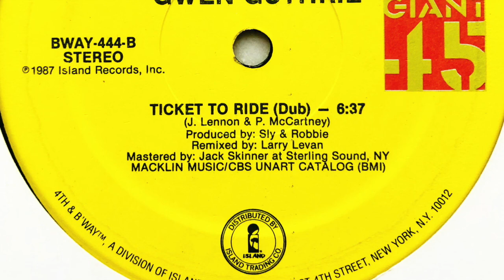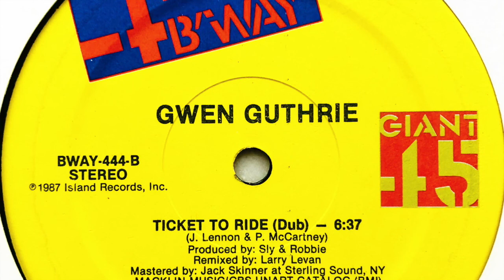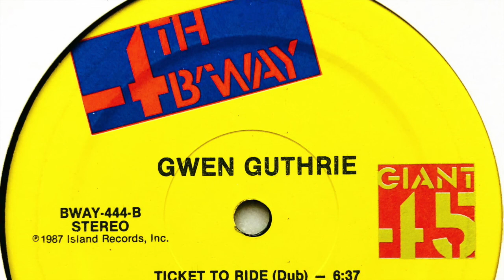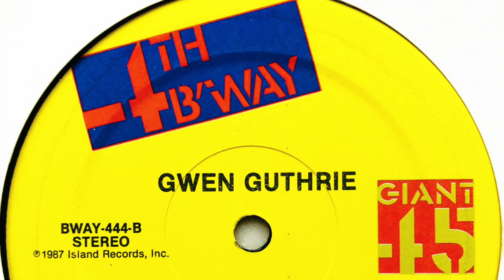Gwen Guthrie • Ticket To Ride (Dub) (1987)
Real name: Gwendolyn Guthrie
Profile: b. July 9, 1950 – d. February 3, 1999

Label: 4th & Broadway
Cat. #: BWAY 444
Format: Vinyl, 12"
Release date: 1987
Country: US